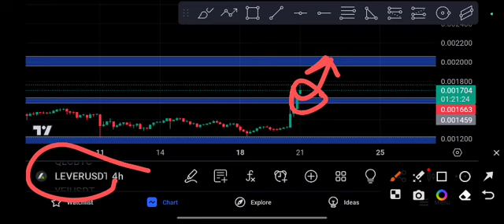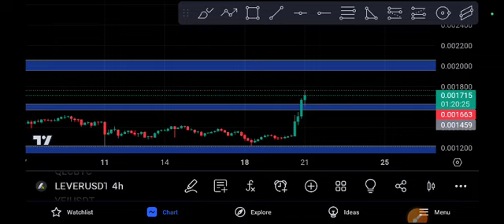LEVER Coin Crazy signal Lever Price Prediction